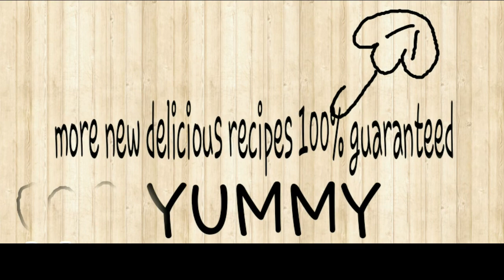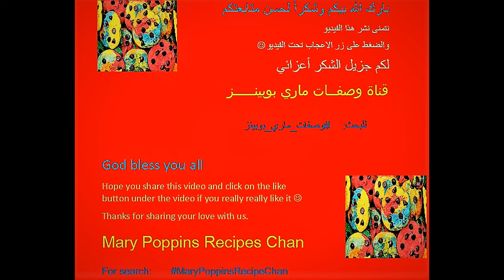Greek Kitchen|Stuffed Colored Peppers &Tomatoes|Vegan|Fasting|Mary Poppins Recipes|وصفات ماري بوبينز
▬▬▬▬▬▬ஜ۩۞۩ஜ▬▬▬▬▬▬▬▬▬▬▬▬▬▬▬▬ஜ۩۞
▬▬▬▬▬▬ஜ۩۞۩ஜ▬▬▬▬▬▬▬▬▬▬▬▬▬▬▬▬ஜ۩۞۩
▬▬▬▬▬▬ஜ۩۞۩ஜ▬▬▬▬▬▬▬▬▬▬▬▬▬▬▬▬ஜ۩۞۩
▬▬▬▬▬▬ஜ۩۞۩ஜ▬▬▬▬▬▬▬▬▬▬▬▬▬▬▬▬ஜ۩۞۩
▬▬▬▬▬ஜ۩۞۩ஜ▬▬▬▬▬▬▬▬▬▬▬▬▬▬▬▬ஜ۩۞۩
▬▬▬▬▬▬ஜ۩۞۩ஜ▬▬▬▬▬▬▬▬▬▬▬▬▬▬▬▬ஜ۩۞۩
▬▬▬▬▬▬ஜ۩۞۩ஜ▬▬▬▬▬▬▬▬▬▬▬▬▬▬▬▬ஜ۩۞۩
▬▬▬▬▬▬ஜ۩۞۩ஜ▬▬▬▬▬▬▬▬▬▬▬▬▬▬▬▬ஜ۩۞